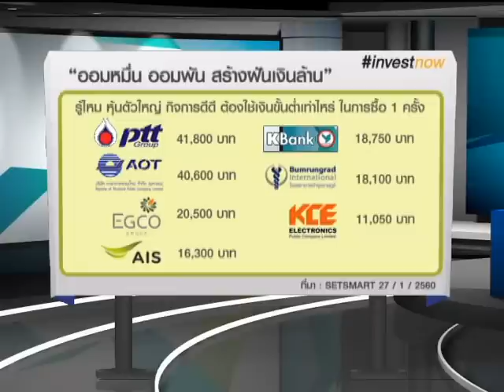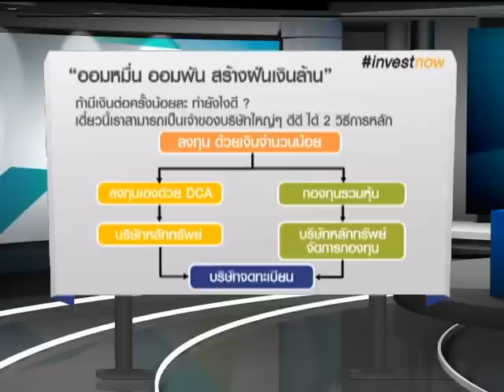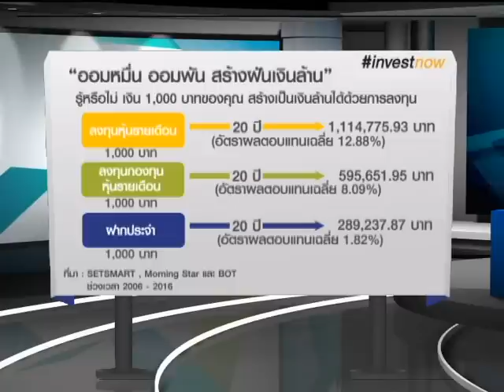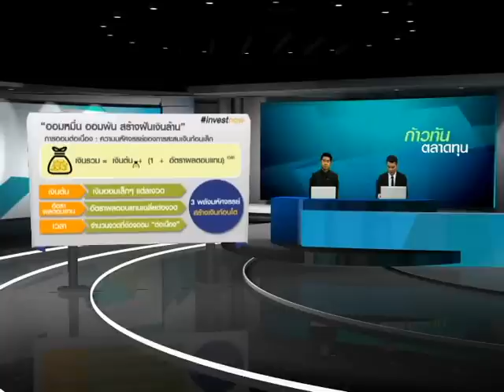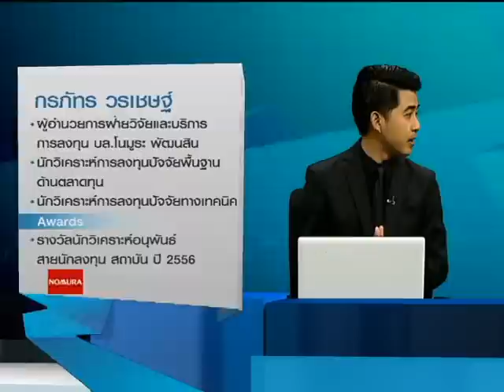Invest Now "ออมหมื่น ออมพัน สร้างฝันเงินล้าน" / 3 ก.พ. 60